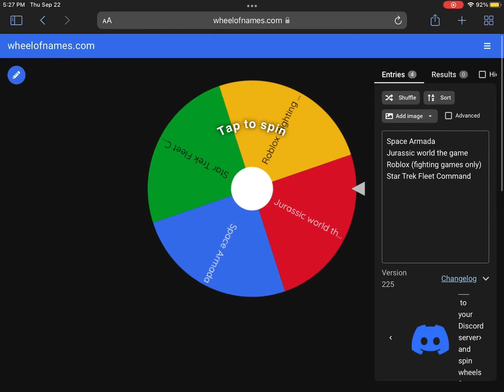Spinny Wheel of Games #5)